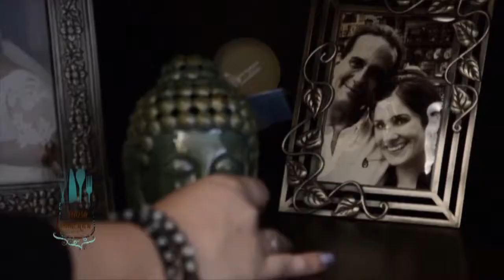MIRA TV - BDL - DIOSA DOMESTICA CONSEJOS DECORATIVOS Y ASTROLOGIA CON EMILIO